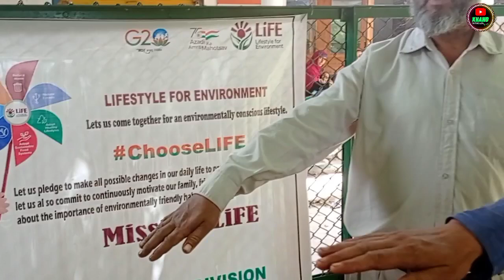Environment oath at Gandhri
Forest department